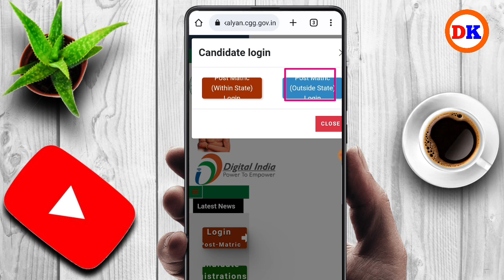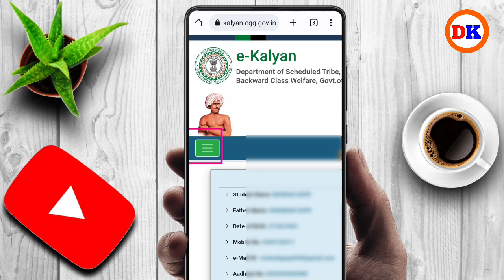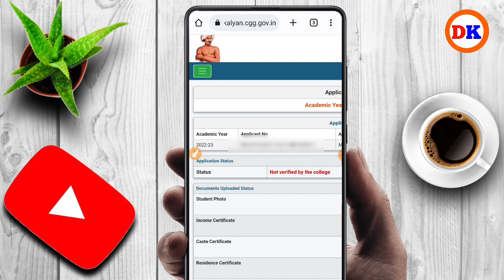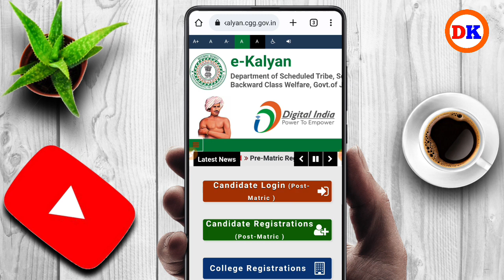ekalyan Scholarship stutas kaise check kare 2023 | ekalyan Scholarship stutas कैसे चेक करे मोबाइल से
ekalyan Scholarship 2023 apply कैसे करे | e Kalyan Scholarship 2022-23 Online Apply kaise kare

ekalyan 2022-23
ict academy
e kalyan new 2022-23
e kalyan payment kab milega 2022-23
ict academy ,ekalyan 2022-23
e kalyan scholarship kab tak aayega 2022-23
e kalyan scholarship kab tak aayega 2022-23 jharkhand
e kalyan scholarship form kaise bhare 2022-23
jharkhand scholarship
ekalyan 2022-23
ekalyan.cgg.gov.in
kalyan scholarship 2022-23
e kalyan jharkhand scholarship 2022-23
how to apply for e kalyan scholarship 2022-23
ekalyan scholarship 2022-23
sc st scholarship 2022-23

e kalyan 2022-23 ,e kalyan online form bihar
e kalyan online kaise kare
ekalyan 2022-23

ekalyan Scholarship apply kaise kare 2023 | ekalyan Scholarship kaise bhare 2023